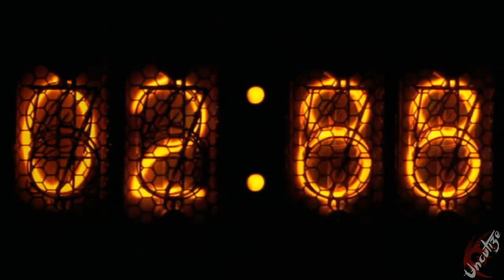WWE2k Endless Universe #409 ROH Die neue Show geht an den Start (Deutsch/Let's Play)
Eine neue Ära beginnt und das mit eigenen Storylines und Shows, Ideen für künftige Fehden und Storylines könnt ihr natürlich gerne in die Kommentare schreiben, alles ist nach eigenem Ermessen gestaltet und hat nichts mit den Originalen Wrestlingligen zu tun, alles ist nach meinem und eurem Wünschen gestaltet, viel spaß